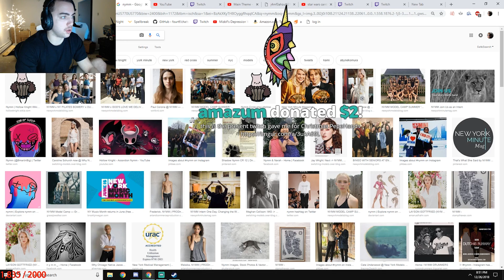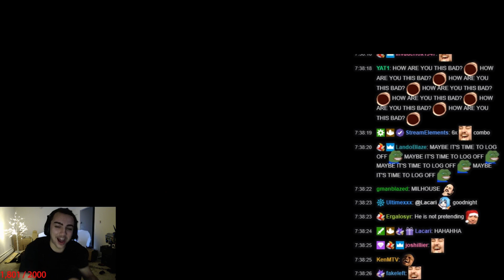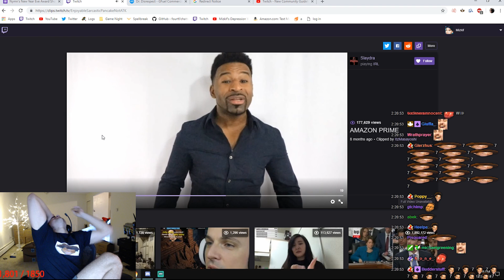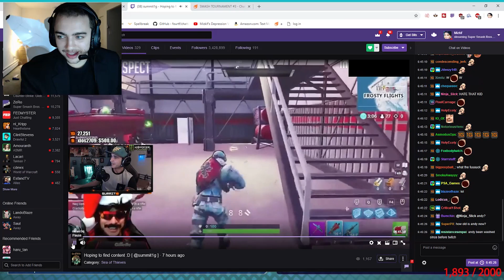Mizkif Stream Highlights #1 (Feat. Trainwreckstv, Pokelawls and Lacari)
Mizkif Stream Highlights #1
(Feat. Trainwreckstv, Pokelawls and Lacari)